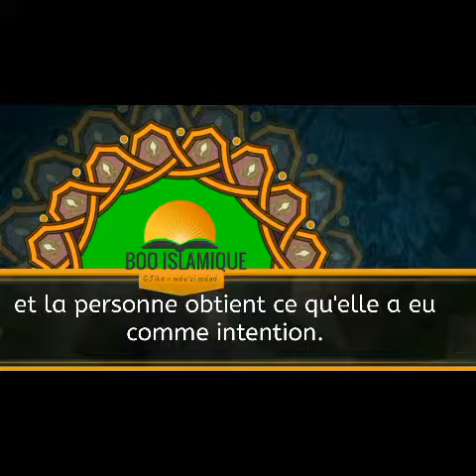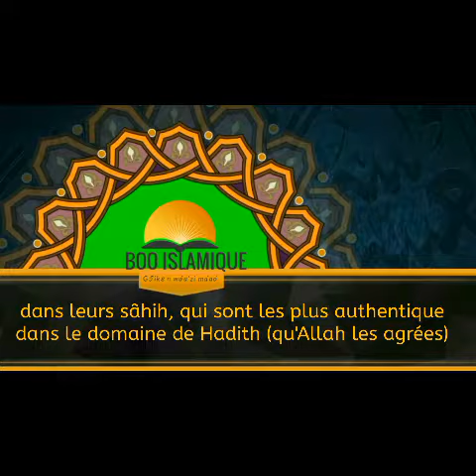Les actions ne valent que par leurs intentions.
D'après 'Omar Ibn Al Khattab (qu'Allah l'agrée), le Prophète (SWS) a dit: « Les actions n'ont lieu que par les intentions et la personne obtient ce qu'elle a eu comme intention.
Celui qui a accompli la hijra  vers Allah et son Prophète alors sa hijra est vers Allah et son Prophète.
Et celui dont la hijra est pour obtenir quelque chose de la vie d'ici-bas ou pour se marier avec une femme alors sa hijra est vers ce pour quoi il l'a faite ».
Rapporté par Boukhari dans son Sahih n°6689 et Mouslim dans son Sahih n°1907
عن عمر بن الخطاب رضي الله عنه قال رسول الله صلّى الله عليه و سلّم : إنّما الأعمالُ بالنِّيّاتِ وإنّما لامرِئٍ ما نوى فمَن كانت هجرتُه إلى اللهِ ورسولِه فهجرتُه إلى اللهِ ورسولِه ومَن كانتْ هجرتُه إلى دنيا يُصيبُها أو امرأةٍ يتزوجُها فهجرتُه إلى ما هاجَر إليه
رواه البخاري في صحيحه رقم ٦٦٨٩ و مسلم في صحيحه رقم ١٩٠٧